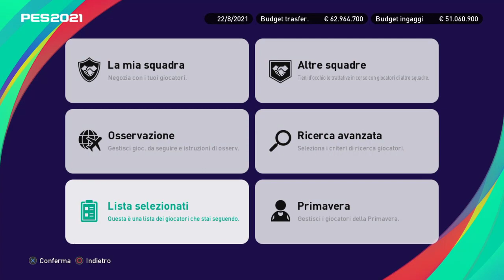L'ESORDIO!!! | JUVENTUS vs Parma - SerieATIM#1 | MASTER LEAGUE#3 | PES2021 GAMEPLAY PS4 ITA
PES2021 GAMEPLAY PS4 ITA

Tempo di ESORDI.
La Juve allo Stadium col Parma di Buffon per la prima della nuova Serie A TIM.
Una prima volta per Bremer, Pogba, Paredes, Di Maria...
E l'obbligo di partire bene, la prima in casa non si può assolutamente steccare.
VINCERE.
Alla Juve, l'unica cosa che conta.
Al prossimo episodio, è già BIG MATCH: ROMA JUVE!!!

OLTRE 79€, SPEDIZIONE GRATIS!!!